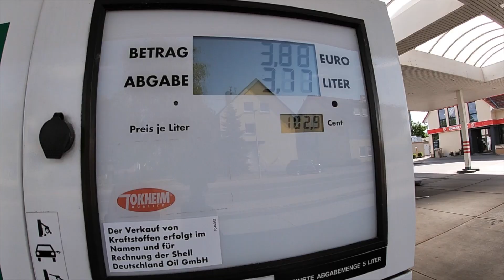Hétvégi Vlog //Wochenende vlog (Todtnau wasserfall, Lahr Stadtpark)